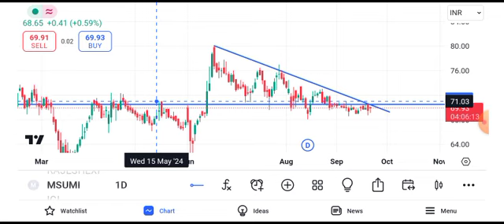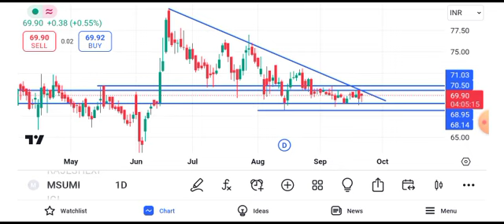motherson share news today